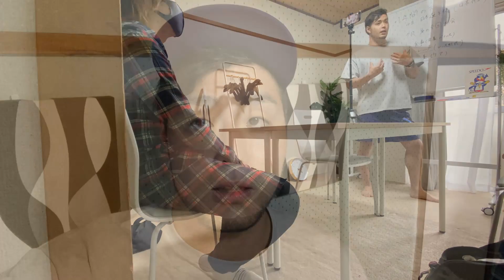YouTube撮影している裏側の紹介映像 vlog 1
マスターズ水泳世界記録保持者の”マーマンキング”こと前田康輔の日常の姿やトレーニング、コーチング風景など裏側を紹介するvlog。

プロスイムコーチ。
競泳マスターズ世界記録保持者。
双子スイマー。
桐光学園→中央大学水泳部。
トライアスロンのチーム、企業コーチング、国体専属コーチ、マスターズスイマーの指導を行う。
Professional swim coach / swimmer

【パーソナルレッスンお問合せ先】